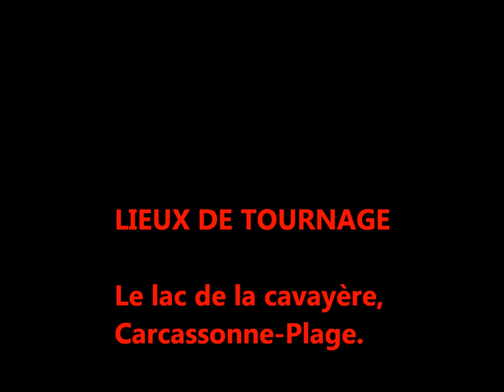cordell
interprétation et jeu, tournage avec des angles et plans différents, Carcassonne, ARTS VIVANTS LOVE.